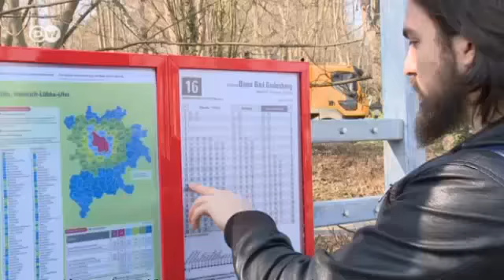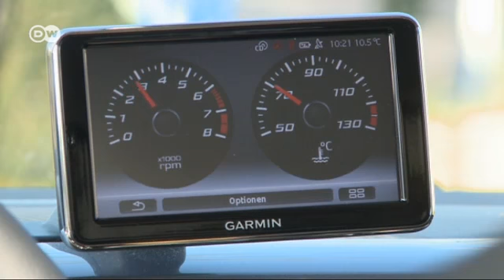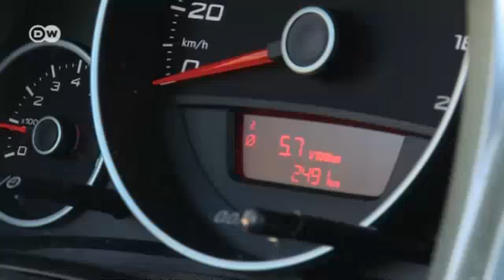سيارة سيات مي | عالم السرعة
مي هي أصغر سيارات شركة سيات وبالتالي مناسبة كليا لشوارع المدن. ثمنها المعقول والذي يبدأ بحوالي 9685 يورو في ألمانيا يجعلها محط اهتمام فئة الشباب. تانجو جينش، عمره 24 عاما وبسبب عمله كمساعد مصور فهو يحمل الكثير من المتاع خلال تنقله بين مواقع التصوير. يختبر لنا سيارة مي خماسية الأبواب بمحرك بقوة ثمانين حصانا.